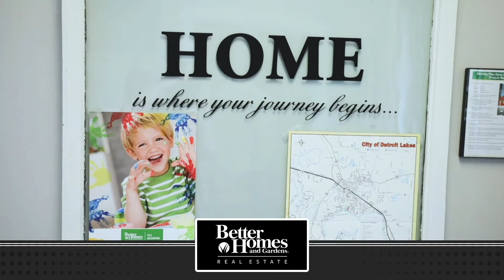BETTER HOMES AND GARDENS